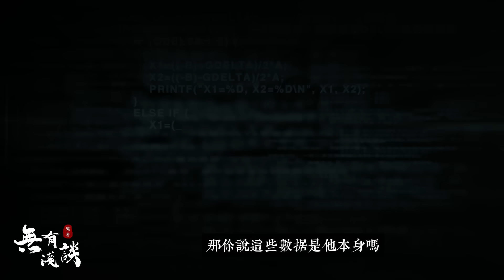開悟後必須要面對的重大抉擇，脫光離開還是繼續遊戲？「無有淺談 I 素樸」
【簡介】
有些人想不明白，一個開悟的人，他既然都覺醒了，為什麼還不舍得離開遊戲，還要在虛妄中獲取看起來已經毫無意義的成就感和所謂美妙的體驗呢？他為什麼還要帶著隊友玩？這是不還是有我的概念，還有執著呢？那他既然都覺醒了，又為什麼要急著離開遊戲？好不容易遊戲滿級，開啟了另一個維度的自由模式，不再多玩會多可惜？所以，我們首必須明白，開悟和無我的關系。